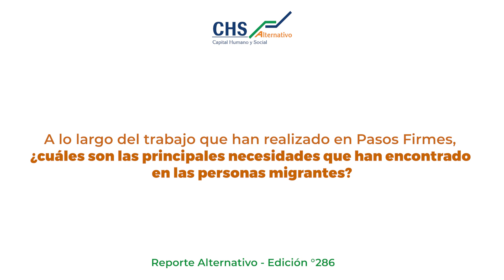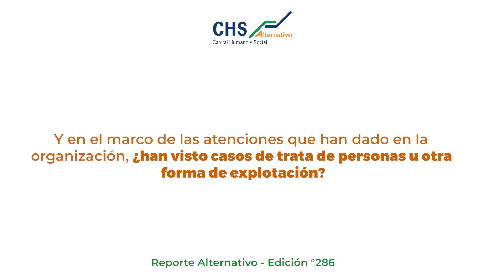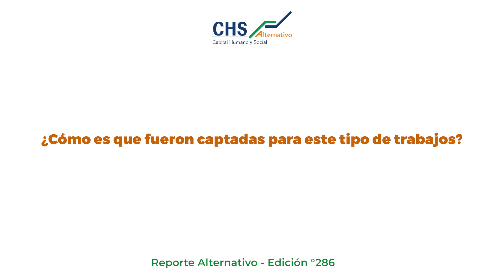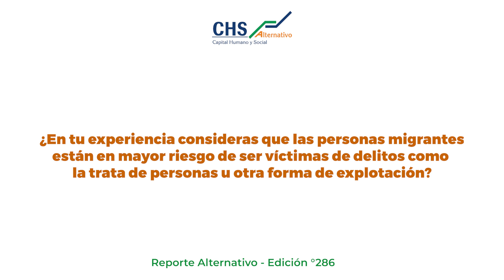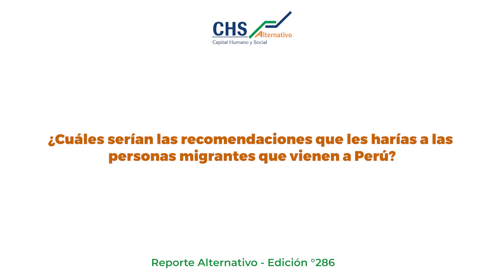Entrevista a Yohanny González, fundadora de Pasos Firmes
Yohanny González es venezolana, abogada de profesión, con una especialización en derechos humanos. Vive en el Perú desde mayo del 2018 y, en la búsqueda de redes de apoyo y ayuda a mujeres de su misma condición migrante fundó Pasos Firmes, una organización sin fines de lucro, que tiene como objetivo apoyar y empoderar a mujeres en situación de movilidad migratoria.

En esta conversación nos relata lo que implica la llegada a un nuevo país, desde una perspectiva muy personal, y los principales riesgos que enfrentan las personas migrantes, especialmente las mujeres.